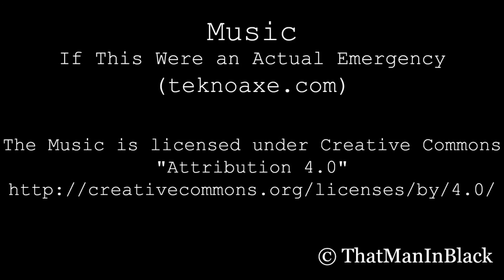Saber Multi function Multi tool card with black sheet (Dec 2016)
Functions:
1. Can opener: The bottom hook used with the upper edge, can open tin cans easily.
2. Live wrench: a hollow groove strip, you can squeeze any items with flat turnbuckle.
3. Sawtooth: double staggered sawtooth, used to cut wood branches and to remove the scales.
4. Keyhole: this card can be hung on the key ring.
5. Positioning wrenches: two different types of Hexagon wrench.
6. Direction indicator: with 16 accurate scale in different directions.
7. Positioning wrench: four different types of Hexagon Wrench, suitable for usual sizes of bolts and nuts.
8. Ruler: metric scale, minimum scale to mm.
9. Bottle screwdriver: for beer, beverage bottle cap opening.
10. Screwdrivers: in the corner of the card (in this place can increase the strength of the mechanics and more effort), can be used for usual screws.
11. Lateral Knife: sharp blade, used to cut the rope and other things.
Warning: This saber card is Steel sharp hard objects, Please be careful when carrying or using